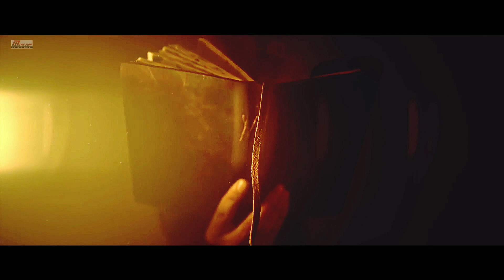Shaktimaan Teaser | Hrithik Roshan | Super Hero Is Back | Shaktimaan Hindi Movie Introducing 2022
movie concept teaser
Star cast : Hrithik Roshan
This video is just for entertainment.